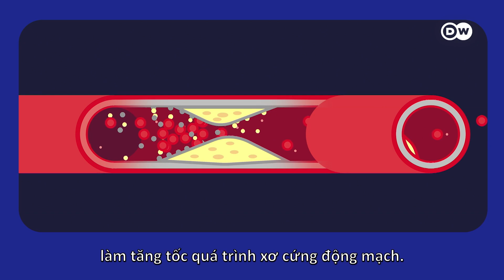Dr. Heart | Episode 05 | DW TV Channel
How Bad is Smoking REALLY? Comparing Cigarettes, Vaporizers and Hookahs.
We all know smoking is bad for our lungs – but what about our heart? Is there a way to protect our hearts without having to kick the habit?